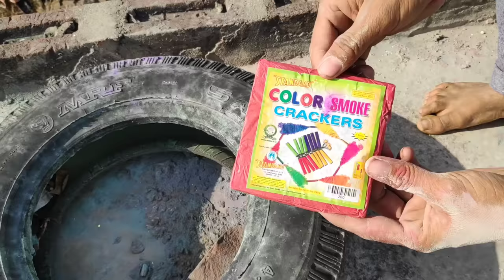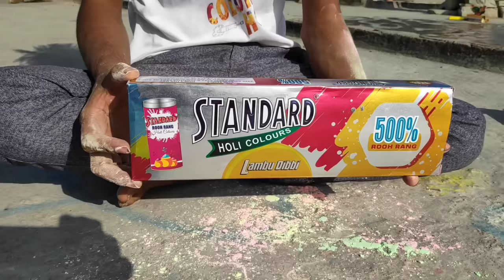Holi Best items testing | Unique holi testing | holi stash testing | holi 2021 testing